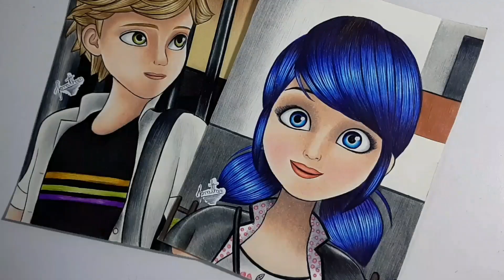Como eu pinto pele branca e boca ?(Marinette de miraculous)